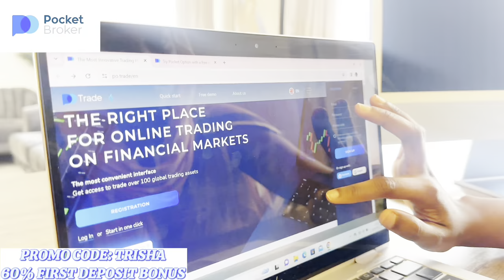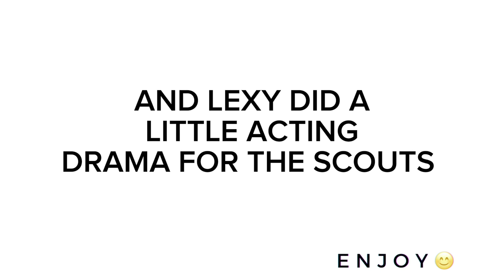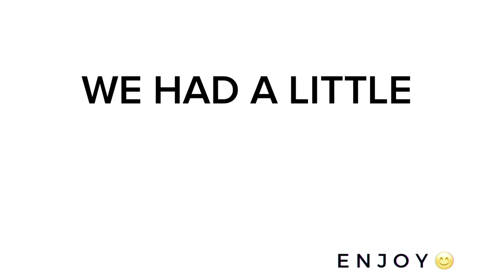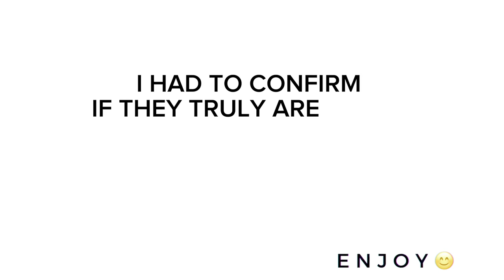SCOUTS DAY OUT WITH LEXY (BECKY SERIES).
Follow the link and start earning on Pocket Broker.